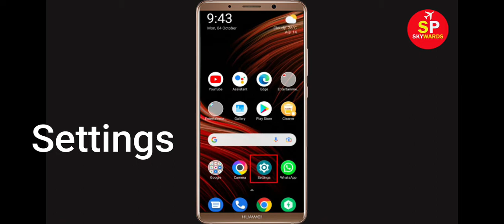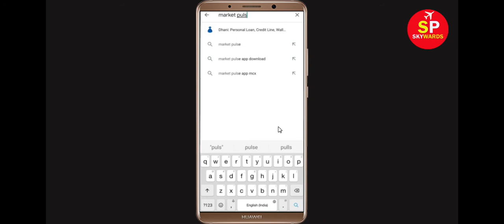Fix Market Pulse Apps Keeps Stopping Error Android & Ios - Fix Market Pulse App Not Open Problem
In this video tutorial, i will show you How To Fix Market Pulse App Retry Problem, Market Pulse Apps Keeps Stopping Error Android & Ios - Fix Market Pulse App Not Open Problem. If you are facing same problem in your android mobile phone then it will help you a lot.

1). Check for updates. Running the earlier version of Market Pulse can cause the error, one of which is it keeps stopping. ...
2). Clear RAM. ...
3). Restart your phone. ...
4). Market Pulse app Clear cache and Clear Data

5). Reinstall Market Pulse application.